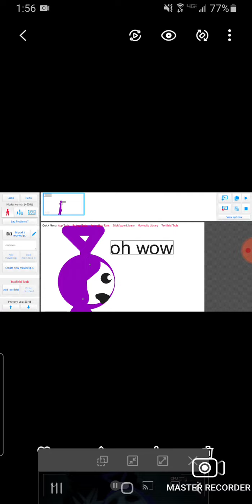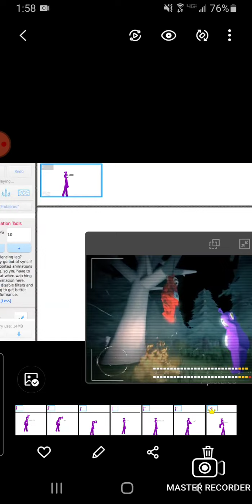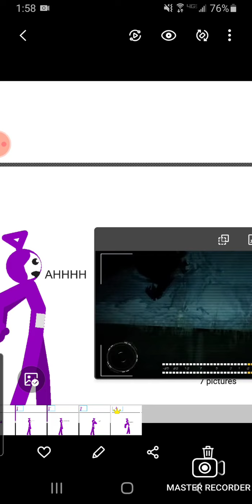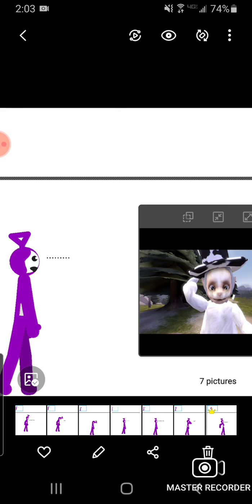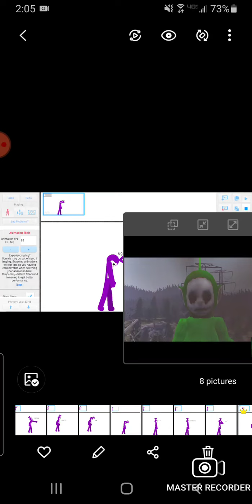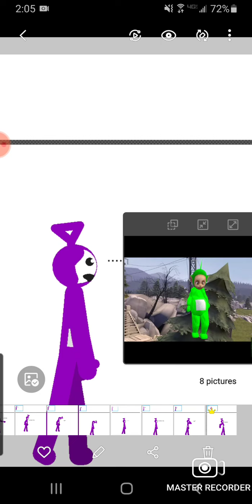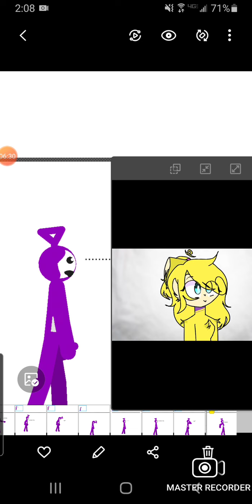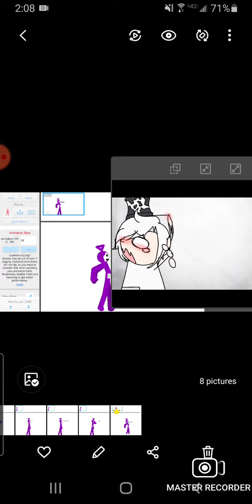Tinky winky reacts to videos